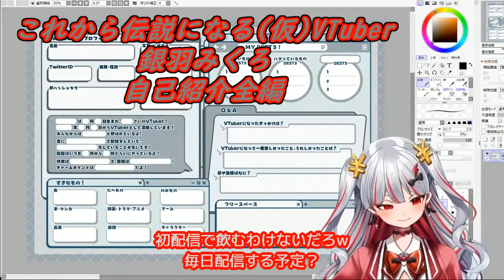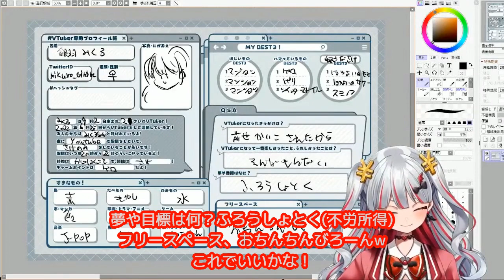伝説の始まり？新人VTuberの自己紹介がヤバ過ぎた【銀羽みくろ】